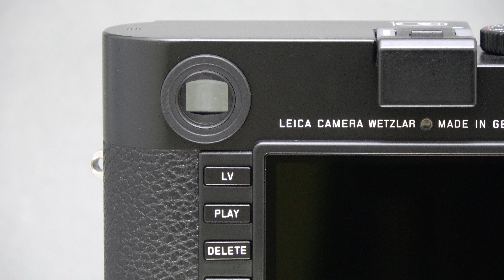【3717001596889】Leica (ライカ) M (typ240) ボディ 100 years ブラックペイント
ライカフォトグラフィー100周年を記念した特別なエングレーブ入りモデルです！
オスカー・バルナックが、1914年に初めての35mm判カメラ「ウル・ライカ」を開発し、
35mmフィルム（36×24mm）で撮影するライカフォトグラフィーの出発点となったライカの誕生から100周年を迎えることを記念した特別限定エディション。
トップカバーに、ライカフォトグラフィー100周年記念の特別なロゴのエングレーブが施された「ライカM 100 years」は世界限定500台。
ライカストア、ライカブティックおよび一部の限定店舗のみの販売の為、市場に出ることの少ない希少モデルとなります。